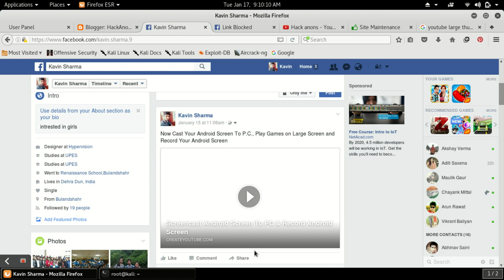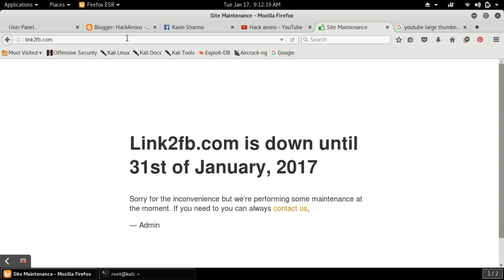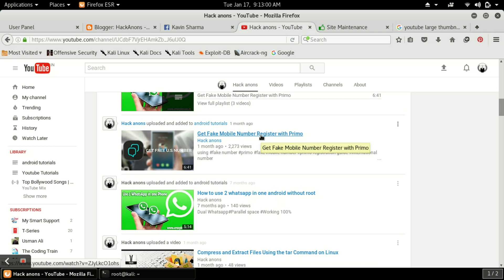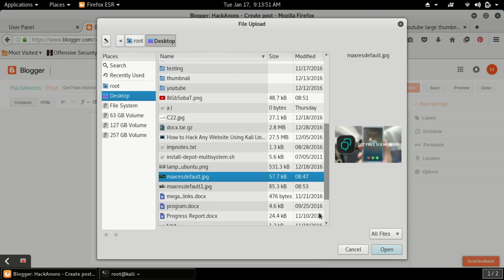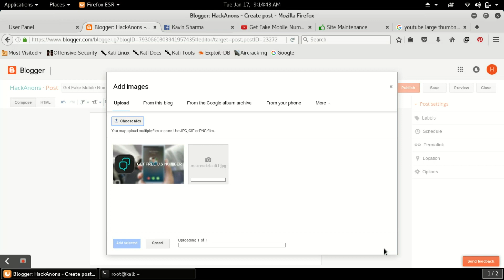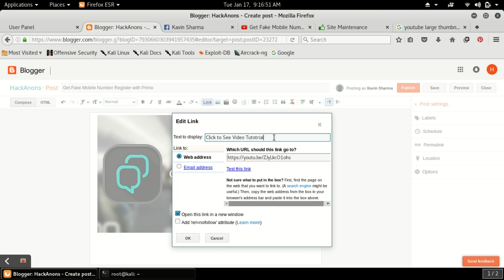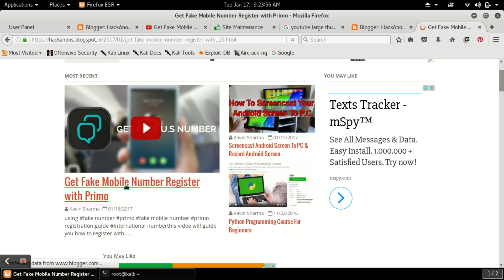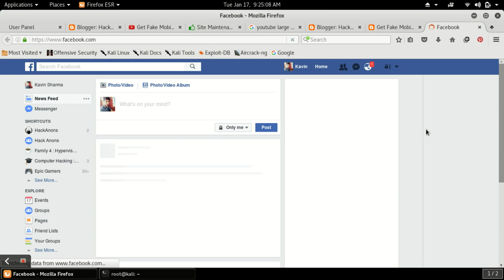link2fb alternative - Get youtube large thumbnail on facebook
this tutorial will help you to get large thumbnail on facebook posts without using link2fb || createyoutube || scorphq as these all sites are reported as a scam by facebook

youtube large thumbnail facebook

link2fb alternative

link2fb not working issue resolved